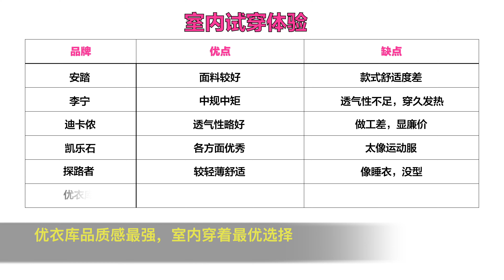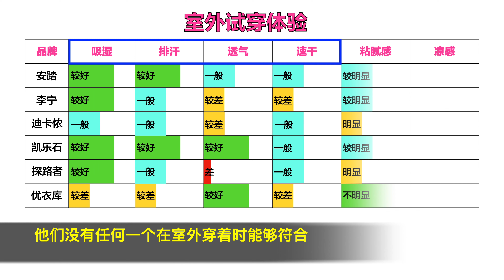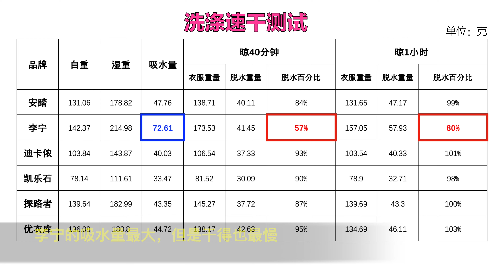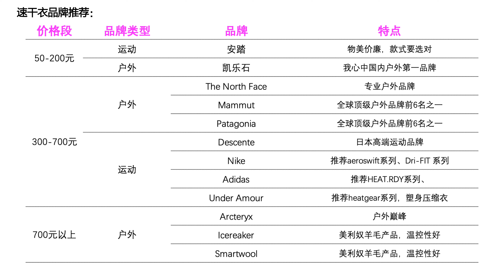炎炎夏日，您需要一件速干衣，市面上最热门的品牌，选哪款？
这是我制作过用时最长的视频，通过室内体验、室外体验、速干测试为您解答哪个品牌最值得购买。